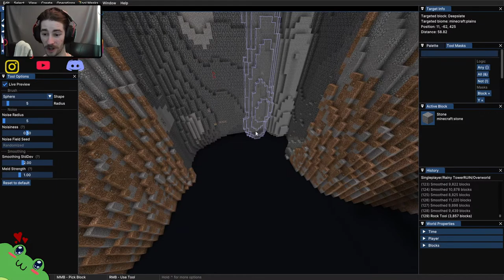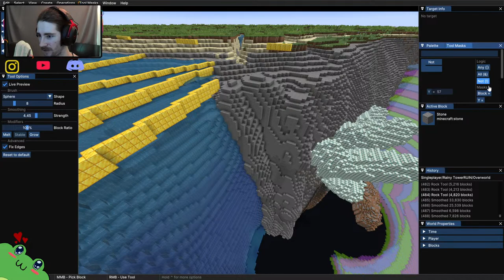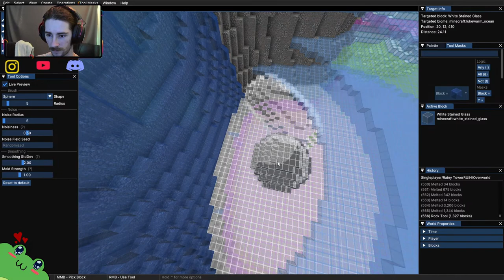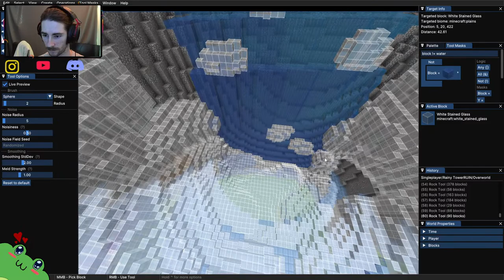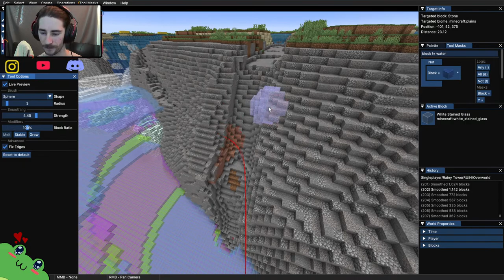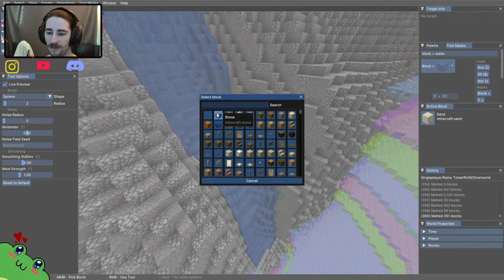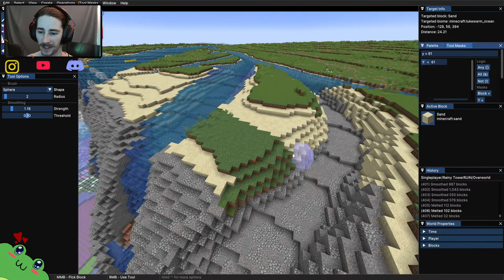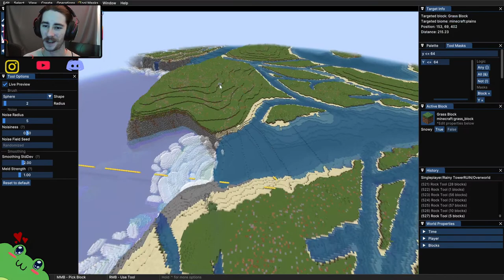🐸Sculpting a Waterfall🐸- Building Fog Lake Castle 15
Building the next video set! We've finally finished the centerpiece of the set and now all that remains is to path out, build up, and finish off the landmarks on the mainland. I've got some awesome ideas, so stick around :D